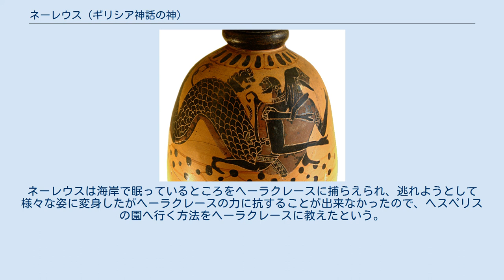ネーレウス (ギリシア神話の神)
ネーレウス（古希: Νηρεύς, Nēreus, 英語: Nereus）は、ギリシア神話に登場する海神である。
特に穏やかな内海を神格化している。
ギリシア神話の英雄ネーレウスとは綴りが違う。
長母音を省略してネレウスとも表記される。
 ポントス（海）とガイア（大地）の息子で、タウマース、ポルキュース、ケートー、エウリュビアーと兄弟。
オーケアノスの娘ドーリスとの間に、ネーレーイデス（ネーレーイスたち）と呼ばれる一群の海の女神たちをもうけた。
ティーターン神族とされることもある。
 ヘーシオドスによれば人々はネーレウスのことを「老人」と呼んだ。
ホメーロスも『イーリアス』でネーレウスを「海の老人」と呼んでいる。
ただし『オデュッセイア』では同じく海の神であるプローテウスのことも「海の老人」と呼んでいる。
古代の美術でも老人の姿で表される。
そのためプローテウスとも混同された。
 ネーレウスは正直で、穏和かつ聡明な神であり、予言の力を持っていた。
娘たちネーレーイスの数は50人とも、100人ともいわれ、ポセイドーンの妃となったアムピトリーテーやペーレウスと結婚して英雄アキレウスを生んだテティス、ガラテイア、プサマテーといった有名な女神もいる。
彼女たちと共にエーゲ海の海底に住んだ。
 ネーレウスはヘーラクレース伝説に登場する。
ネーレウスは海岸で眠っているところをヘーラクレースに捕らえられ、逃れようとして様々な姿に変身したがヘーラクレースの力に抗することが出来なかったので、ヘスペリスの園へ行く方法をヘーラクレースに教えたという。